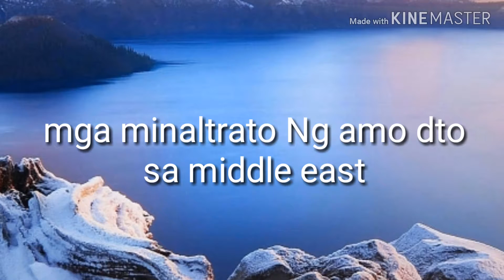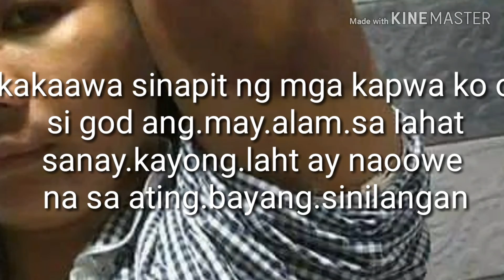Mga ofw sa gitnang silangan minaltrato at minalas sa amo